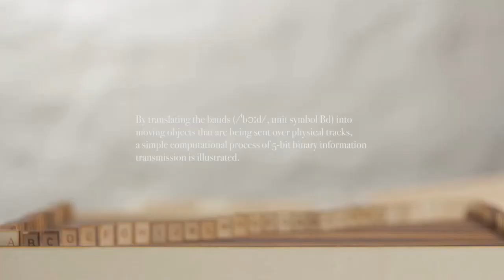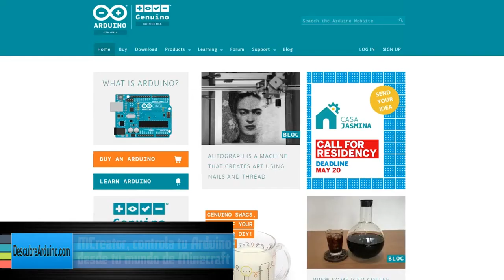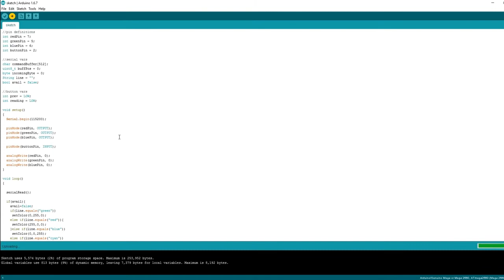4 proyectos para arduino,robot multitarea,máquina escribir,Arduino y Minecraft,Salida digital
En nuestra web podrás encontrar mas información y los enlaces a los proyectos y autores:

MCreator, controla tu Arduino desde tu mundo de Minecraft
Tutorial Arduino: Salida digital PWM. LED y potenciómetro.

Damos las gracias a todos los autores de los proyectos por compartirlos con todos nosotros.